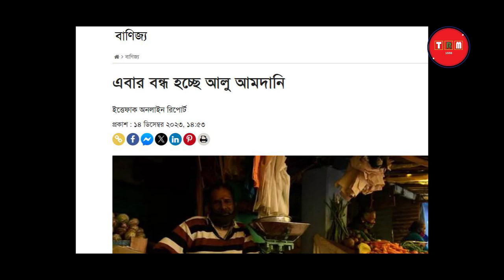পেঁয়াজের পর ভারতের আলুকেও নিষিদ্ধ করল বাংলাদেশ | 2023 | TRM 155s